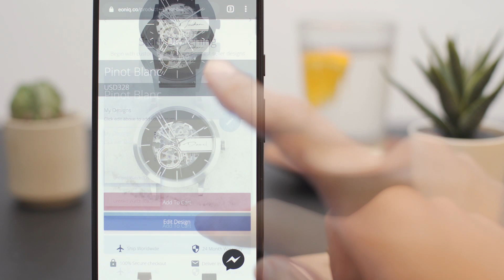How to design your watch with a custom watch dial - EASILY!!!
【Design your own watch EASILY and conveniently with your phone】
Watch design made EASY! With our web-app (no download required) you can design your own watch with a custom watch face within minutes!
- Step 1: Choose from our different custom watch series. We have a range from skeleton watches to minimalistic Bauhaus style casual dress watches to pilot tool watches
- Step 2: Choose from our suggested designs. You will be able to modify most of the components such as case color, dial shape and sizes later if you wish!
- Step 3: Prepare your personalization and designs! You can upload anything from as simple as a handwritten name to a complete watch dial design.
- Step 4: Position your design elements on the watch dial and then finalize your design!

Your custom watch face will be made using laser engraving and pad-printing with very high precision.

【EONIQ Personalized watches - custom made with quality components】
An eternally unique story requires timeless components. When you design your own watches, you will get to choose from quality components such as the following:
- Made-to-order custom made dials with over 1200DPI in precision and accuracy. Laser engraved and Pad-printed. Materials include brushed silver dials, superlumed dials and more. Not digitally printed.
- Japanese Miyota (Citizen) mechanical automatic movements and Swiss (Sellita and Swiss Technology Production) automatic and hand-wound movements
- Sapphire crystals with Anti Reflective coatings, Acrylite 8N premium quality acrylic box domed crystals for our vintage custom watches
- European quality straps (Vegetable tanned calf leather from European leather tanneries)
- All complete custom products from EONIQ is backed by our international warranty

【EONIQ - Your personal craftsman】
At EONIQ we pride ourselves as your personal craftsmen. We hand assemble custom watches based on our customer's designs. We have over 600k followers on social media and we have crafted thousands of bespoke watches to over 80 countries. We believe that made-to-order watches should not cost a fortune, and it is our mission to bring luxury experiences and enjoyment to everyone.

【Everything custom-crafted, assembled, tested and delivered to your door within 4 weeks】
From the moment you confirm your order, we'll assign a watchmaker to your order. Once we confirm that your design can be produced, our craftsmen will begin working on your design. In around 3 weeks we will deliver your custom made watch to you via courier.